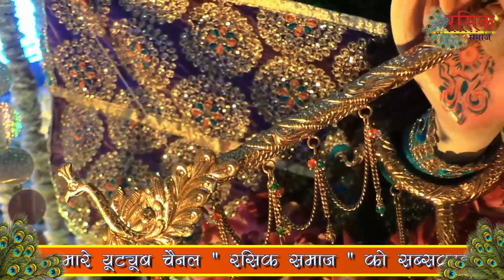हरे कृष्णा हरे कृष्णा , कृष्णा कृष्णा हरे हरे। ब्रज रसिक मनीष कपिल बावरे